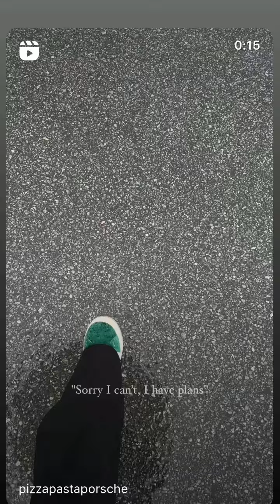Григорий Бурлуцкий (Instagram stories от 2.09.24)